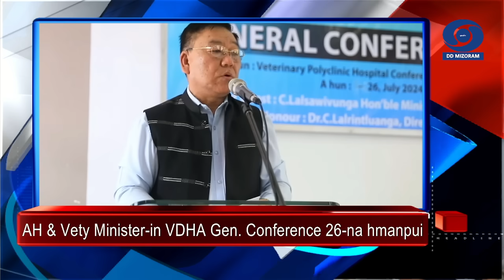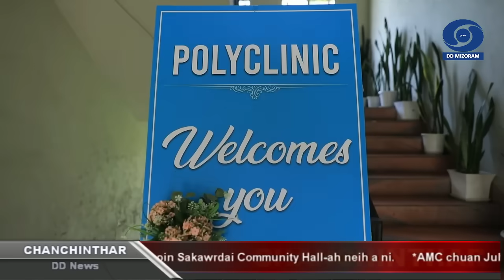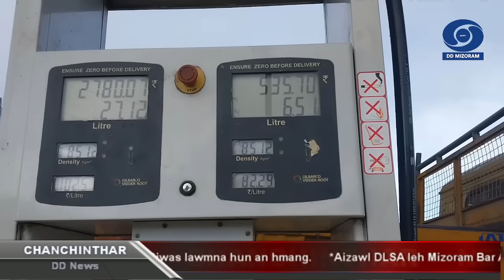DD News Mizoram - Chanchinthar Langsar | 26 July 2024 | 6:30 PM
HEADLINES:

1. AH&Vety. Minister Pu C. Lalsawivunga chuan vawiin khan Vety. Polyclinic Hospital Conference Hall, Khatla-ah Veterinary Diploma Holder Association (VDA) General Conference vawi 26-na a hmanpui.

2. YMA General Conference 2025 thlirlawkna chu vawiin khan Pu Lalchhandama Ralte, Tuivawl bialtu MLA hoin Sakawrdai Community Hall-ah neih a ni.

3. Aizawl Municipal Corporation chuan July ni 22 – 27 chhung awh turin SWMC, Tuirial-ah Aizawl khawpui bawlhhlawh Tawihthei lo zinga Plastic chi hrang hrang awm dan zirchianna a nei mek a, Mizoram Pollution Control Board ten an puibawm a ni.

4. MPCC Vice President Pu Lalnunmawia Chuaungo chuan MNF Sorkar kalta a CBI hnena Partial Consent an pek leh ZPM Sorkara General Consent an pek hi thil in ang chiah, Danglamna awmlo a ni a ti.

5. BJP Mizoram chuan vawiin khan Political Session leh Kargil Vijay Diwas lawmna hun an hmang.
6. Aizawl District Legal Services Authority leh Mizoram Bar Association tangkawp chuan vawiin khan District Court, Conference Hall, Aizawl-ah Criminal Law thar pathum zirhona neih a ni.

7. Mizo Students' Union General Headquarters Aizawl chuan vawiin khan hnalak chungchangah RIPANS Director Dr Sanjay D Sawant an hmu.

8. TB Elimination Acceleration Project hnuaiah Lunglei Zotlang mipui te tan vawiin khan a thlawna inentirna hun buatsaih a ni.

9. Lawngtlai District Petroleum Dealer ten karleh Thawhtanni atanga Tuialhthei lakluh rih loh an tum chu an la sutlo.

10. Prime Minister Narendra Modi an vawiin Kargil Vijay Diwas vawi 25 pualin, Kargil indonaa thite hriatrengna hriatrengna hmun a tlawh.

11. Parliament in hnih thutkhawmah Kargil indonaa thite hriatrengna hun hman a ni.

12. External Affairs Minister Dr. S Jaishankar chuan Association of Southeast Asian Nations (ASEAN) nena thawhhona tha neih chu India ngaih pawimawh berte zing ami a nih thu a sawi.